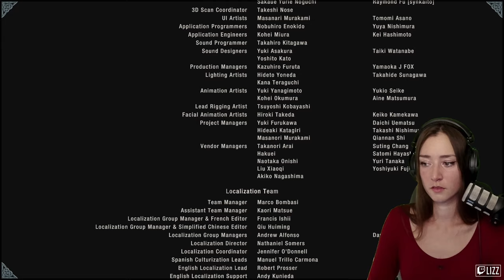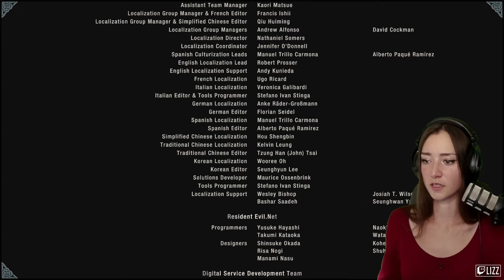Rocket-Launching My Way Through · Resident Evil 4 Remake · Separate Ways DLC [Part 2]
Welcome back to the DLC for Resident Evil 4 - Separate Ways.
I was kinda sad when it was over - I enjoyed this SO MUCH.
I hope you'll enjoy it as well!

Separate Ways DLC
"The mission called for upmost secrecy. Failure was not an option.
Before any US agent had even set foot in that cursed village, she was there.
Her mission? The retrieval of the cult's darkest secret: the Amber.
Separate Ways – the missing link in the main story – is a thrilling survival-horror adventure starring Ada Wong. See the other side of the story from her eyes as her mission, and fate, intertwines with Leon Kennedy's a second time.."

CHAPTERS:
00:00:00 Intro
00:00:19 Chapter 5
01:14:10 Chapter 6
02:28:26 Chapter 7
03:06:15 Outro, Credits Cutscene, Thoughts

You can watch me live every Monday, Wednesday, Friday, Saturday and Sunday at 12pm CET over - feel free to join us there!